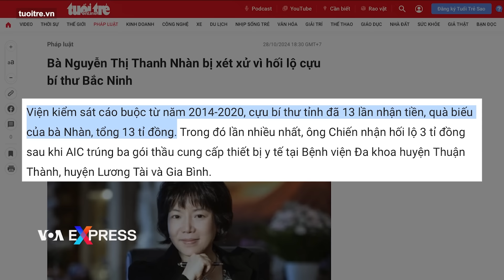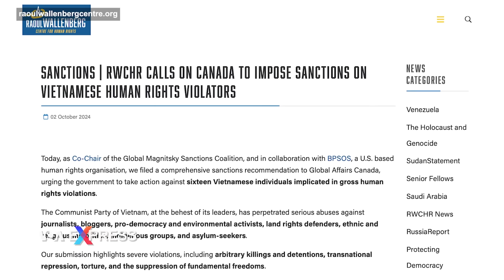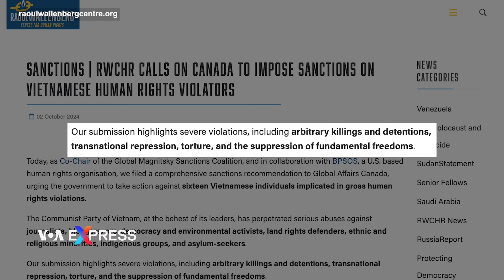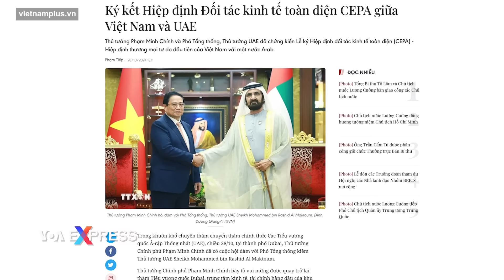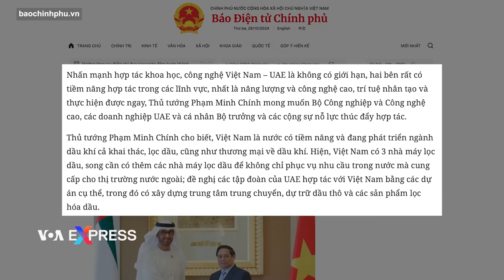Bà Nhàn, cựu chủ tịch AIC, đối mặt một bản án nữa vì hối lộ | Điểm tin VN | VOA Tiếng Việt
0:00 - Bà Nhàn, cựu chủ tịch AIC, đối mặt một bản án nữa vì hối lộ
1:45 - Tổ chức nhân quyền Canada kêu gọi trừng phạt 14 quan chức Việt Nam
3:24 - UAE tính xây dựng trung tâm trung chuyển, dự trữ sản phẩm dầu mỏ tại Việt Nam

Tòa án Nhân dân tỉnh Bắc Ninh có kế hoạch xét xử sơ thẩm vụ án Sở Y tế Bắc Ninh và công ty AIC vi phạm quy định đấu thầu từ ngày 29-31/10. Một trong số 13 bị cáo là bà Nguyễn Thị Thanh Nhàn, cựu chủ tịch AIC, sẽ bị xử vắng mặt về tội danh “đưa hối lộ” vì bà vẫn đang lẩn trốn giữa lệnh truy nã.

Truyền thông nhà nước nói khi còn là cựu chủ tịch kiêm tổng giám đốc Công ty Cổ phần Tiến bộ Quốc tế (AIC), từ 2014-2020, bà Nhàn nhiều lần gặp ông Nguyễn Nhân Chiến lúc ông còn giữ chức bí thư tỉnh ủy Bắc Ninh và đưa hối lộ tổng cộng 13 tỷ đồng để được một số gói thầu cung cấp thiết bị y tế tại các bệnh viện trong tỉnh.

Bà Nhàn được cho là đã bỏ trốn khỏi Việt Nam vào khoảng đầu năm 2022. Bà bị Việt Nam truy tố vì vai trò trong 5 vụ án khác nhau, trong đó, cá nhân bà, AIC và các bên liên quan bị cáo buộc đã “vi phạm quy định về đấu thầu, gây hậu quả nghiêm trọng”.

Phiên tòa kéo dài 3 ngày cuối tháng 10 ở Bắc Ninh là lần thứ tư bà Nhàn bị xử vắng mặt về tội danh “đưa hối lộ”.

Trong 3 phiên tòa trước đây, bà bị tuyên án tổng cộng 30 năm tù vì sai phạm trong những dự án liên quan đến hai bệnh viện ở Đồng Nai, Quảng Ninh và một trung tâm công nghệ sinh học ở thành phố Hồ Chí Minh.

Bà Nhàn, 55 tuổi, được cho là từng đóng vai trò quan trọng trong các thương vụ mua vũ khí từ nhiều quốc gia cho quân đội Việt Nam, bên cạnh các hoạt động “bề nổi” là điều hành AIC làm dịch vụ xuất khẩu lao động và tham gia các dự án xây dựng trong nước.

Giới am hiểu chính trị Việt Nam cho rằng bà có mối quan hệ mật thiết với một số quan chức cấp chính phủ, là một nhân vật chủ chốt trong vụ án xảy ra ở Quảng Ninh cùng lúc ông Phạm Minh Chính là lãnh đạo tỉnh trước khi trở thành thủ tướng, vì vậy, nếu bà bị bắt, có thể làm thay đổi cục diện của nhóm “tứ trụ” lãnh đạo cao nhất của đất nước.